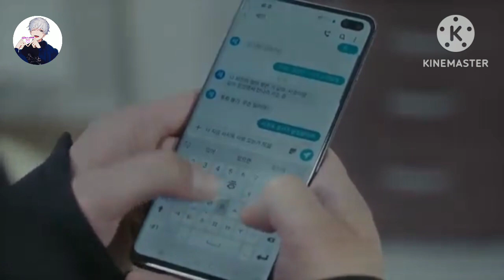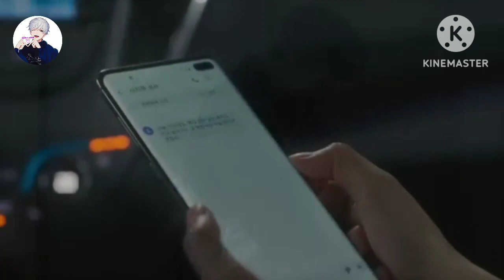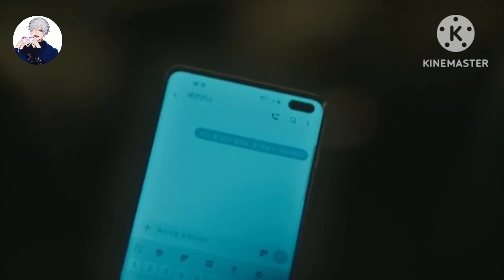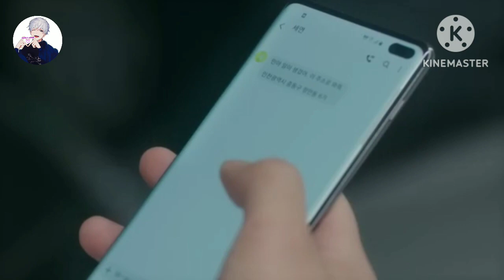The Magical Abyss || Korean drama Rom-Com हिन्दी Explained In Hindi .../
Hello everyone.
soo l upload korean drama and movies explanation in hindi
i hope you will enjoy my all video and my team work
____________________  Thank you 😊 🙏